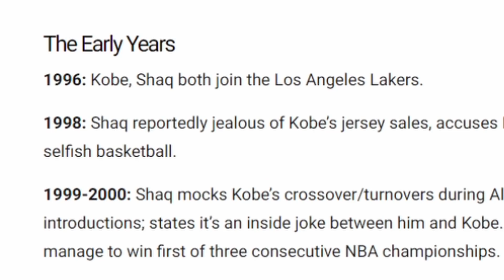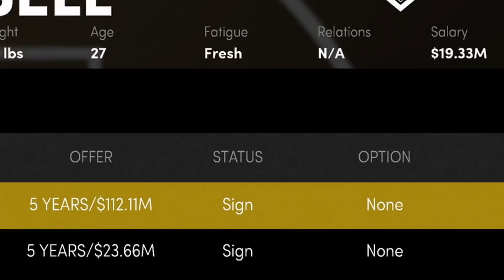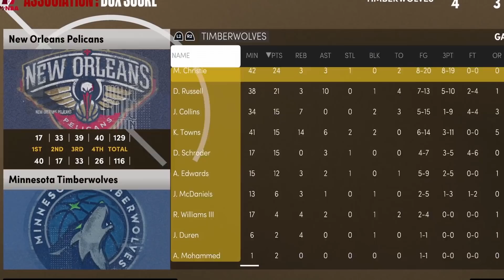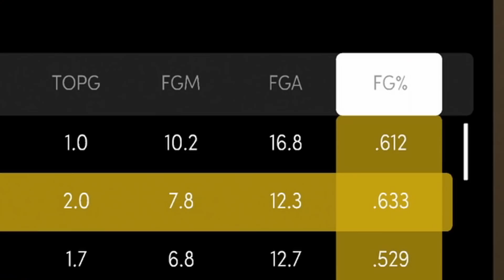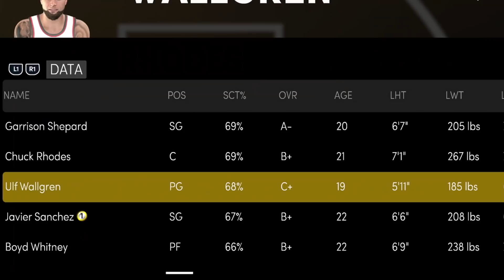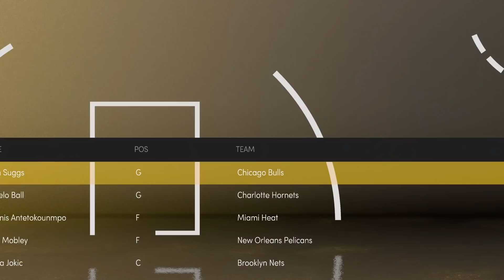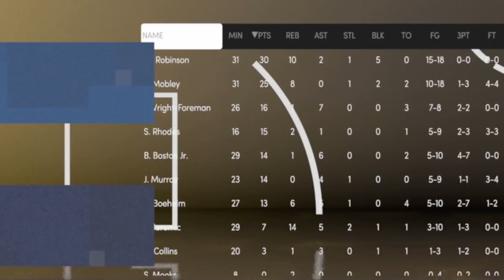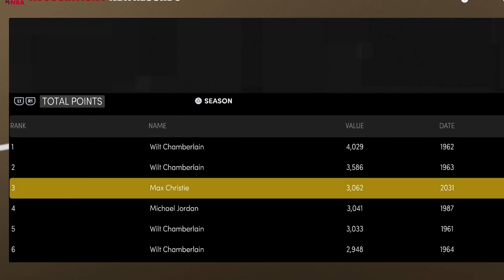THE KOBE BRYANT REBUILDING CHALLENGE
Rest In Peace Kobe Bryant
8/23/78 - 1/26/20